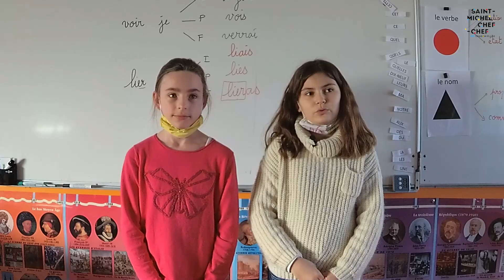Vœux Mme le Maire - Mairie de Saint-Michel-Chef-Chef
Mme le Maire présente ses vœux aux citoyens pour l'année 2021